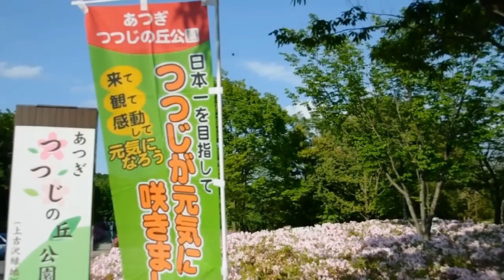Azalea park / あつぎツツジの丘公園 20120513 Goro@Welsh corgi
Camera1 : Nikon D5000
Camera2: GoPro HD HERO 2